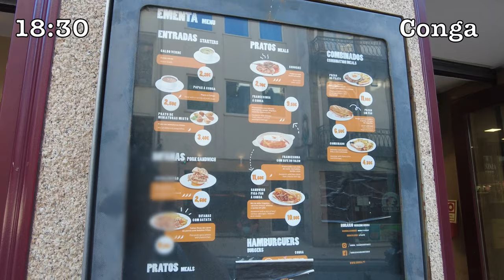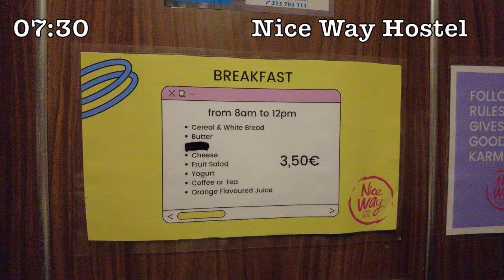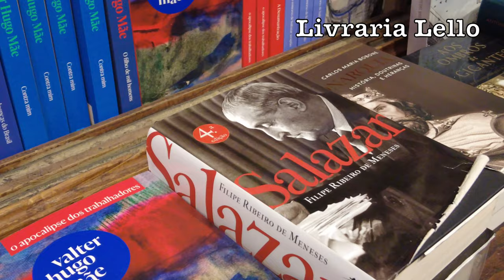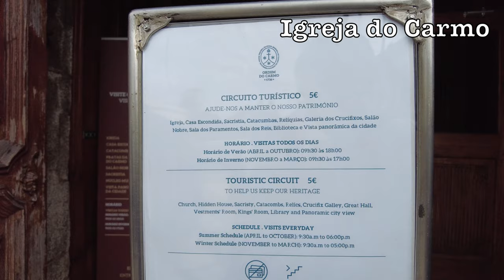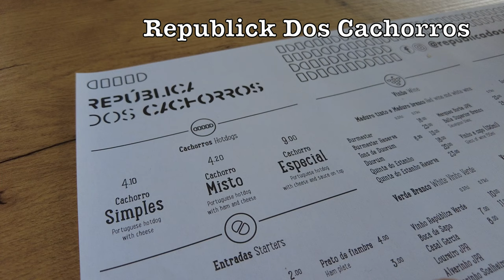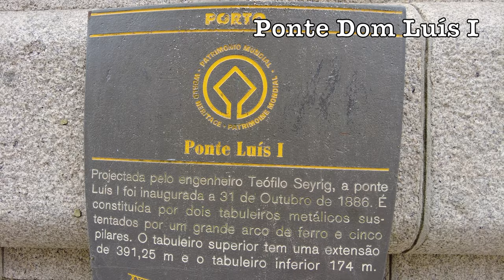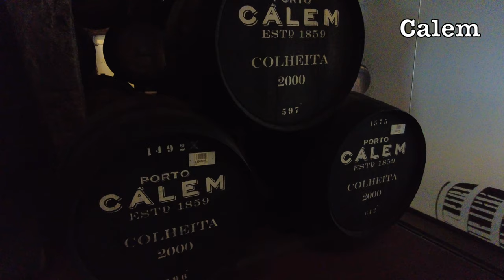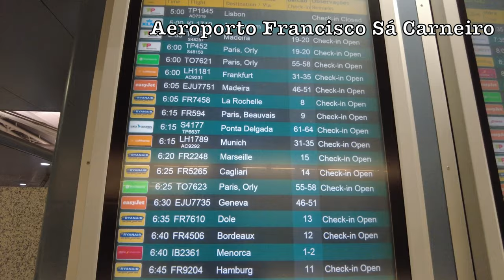【ポルト】世界一美しい本屋、駅、マクドナルドがある世界遺産の街(2023年7月14日) 4k Ultra HD 60fps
ポルトガル第二の都市ポルトへのヨーロッパ一人旅、費用も公開
死ぬまでに行きたい本屋のある街、本好きは絶対に行きたい場所
意外と知られていない穴場の観光地です、二度も訪問した数少ない都市です
航空券が安かったという理由もあります

【レストラン紹介】
Conga
Fábrica da Nata
Ora Viva
Republica dos Cachorros 2
Casa Portuguesa do Pastel de Bacalhau
Jimão Tapas e Vinhos
Manteigaria

【旅情報】
時期：2023年7月11日から15日
予算：500EUR, 74,000JPN, 540USD, 3,800CNY, 44,000INR, 700,000KRW
(交通費、宿泊、観光、食事代)
場所：３都市リスボン、アゲダ、ポルト、ポルトガル

【ローテンブルク】ロマンティック街道、☆中世の宝石箱(2023年月4月9日) 4k Ultra HD 60fps

【サンセバスチャン】世界最高峰の美食街・バル12軒+2軒をはしご飯☆DAY1 (2023年3月2日から3月3日)

[目次]
0:00 はじめに
1:39 Conga
3:20 Fábrica da Nata
4:45 Ora Viva
8:12 San Bento Station
9:37 Livraria Lello
19:52 Casa Portuguesa do Pastel de Bacalhau
22:31 Calem
23:59 Mundo Fantástico das Conservas Portuguesas
26:30 Jimão Tapas e Vinhos
29:07 Manteigaria